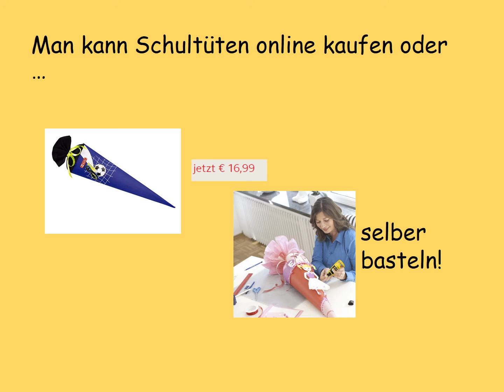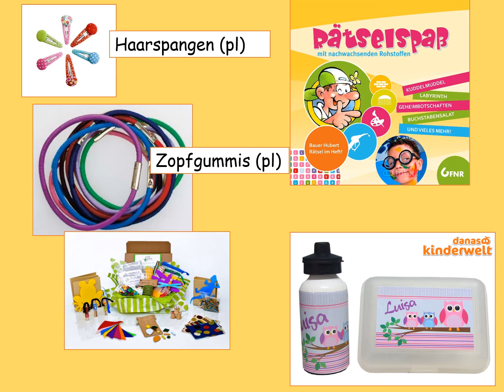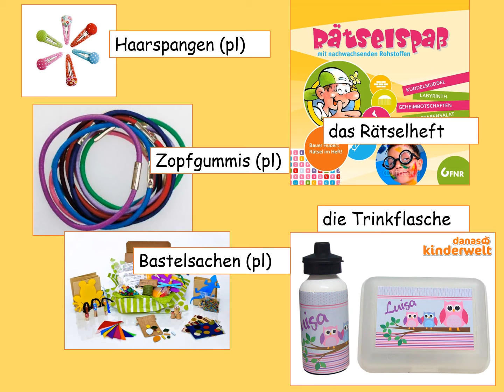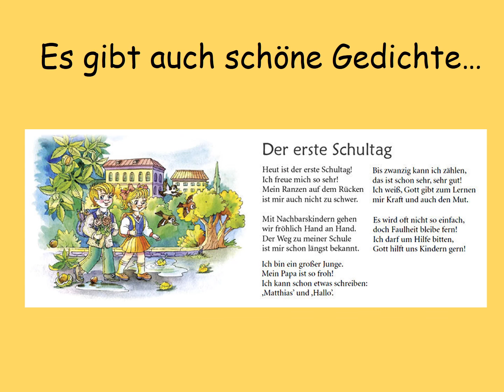Schultüte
Year 7 German introduction to the school unit